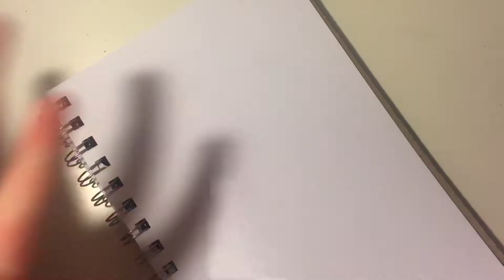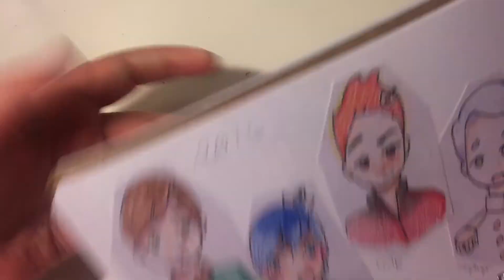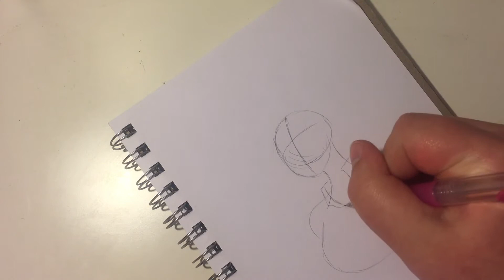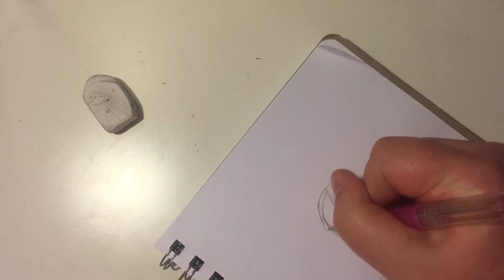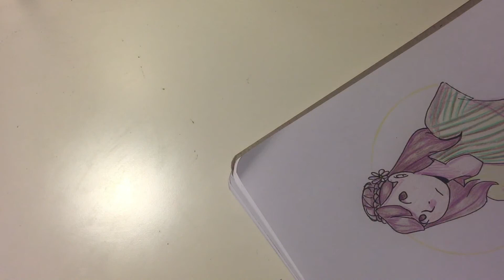OC Draw With Me #2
I made this video almost a month ago. I don't know why it's going up now. My internet suuuuucks, and I hope you like my adorable bab Bisma as much as I do